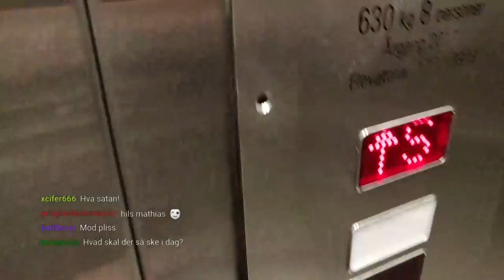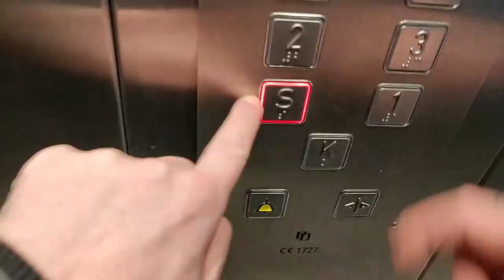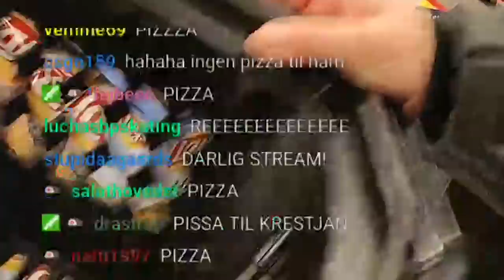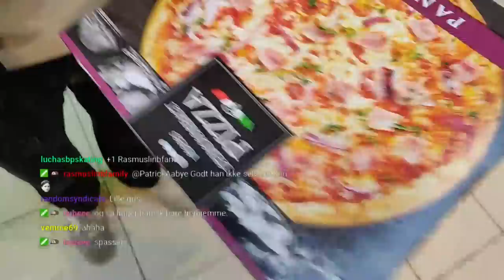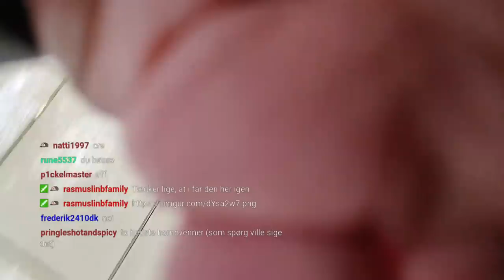Køber ind med en Hjemløs.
Nej okaj, han ligner en hjemløs.